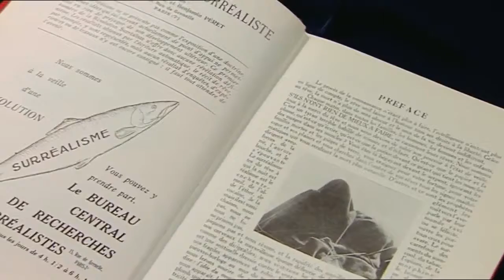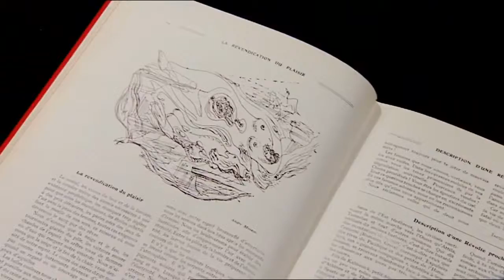André Masson - Collection Phares (2012)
Le Chaînon Manquant a recherché les images d'archives utilisées pour illustrer le propos du documentaire

Production : Seven Doc
Réalisation : Fabrice Maze